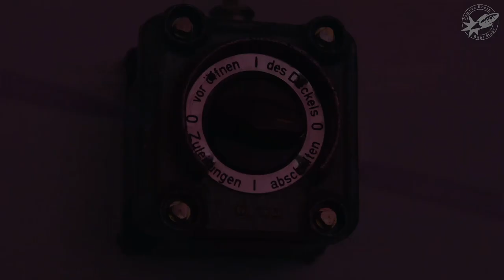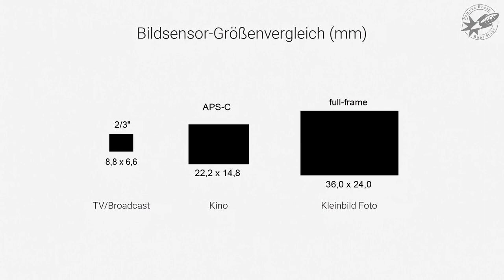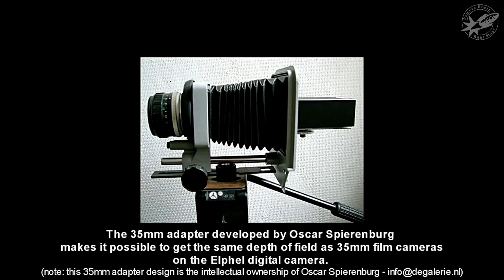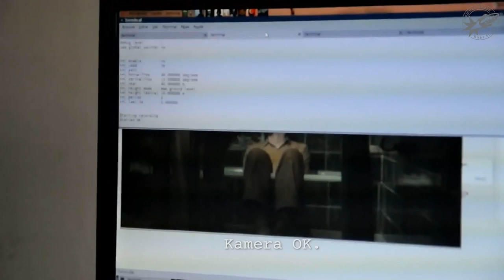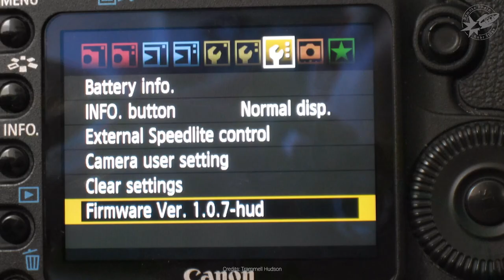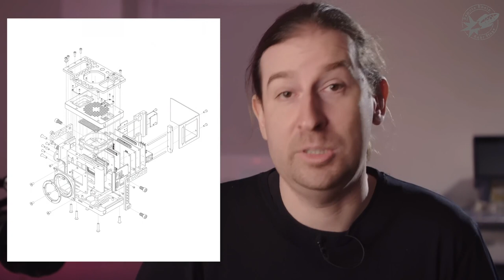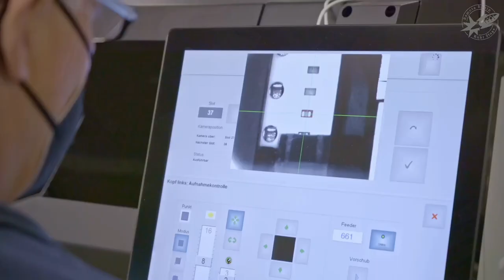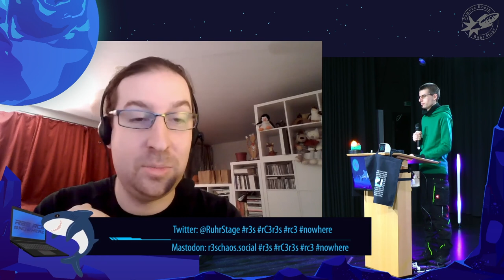[r3s] (en) Insights into the development of an open source cinema film camera (Sebastian Pichelhofe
Bis jetzt war klar: praktisch alles was im Kino projiziert wurde und wird, ist auf analogem 35mm Zelluloid gedreht. Ein chemisches Trägermaterial das sich bei Kontakt mit Licht verändert.
Doch es herrscht Aufbruchstimmung, immer mehr Kinos rüsten auf digitale Projektion um und die Nachbearbeitung - die Postproduktion -  der Filme wird schon länger zu großen Anteilen digital abgewickelt. Der erste komplett computeranimierte Spielfilm - Toy Story - ist mittlerweile 6 Jahre alt. Robert Rodriguez mit "Once Upon a Time in Mexico" und George Lucas "Star Wars Episode II" sind die ersten großen Filme die mit einer adaptierten Fernsehkamera in High-Definition und 24 Bildern pro Sekunde komplett digital gedreht werden. Zu diesem Zeitpunkt ist die digitale Kino-Kamera-Technik noch in den Kinderschuhen und nicht jeder ist mit dem Ergebnis zufrieden - das Kino hat sich Jahrzehnte als anspruchsvoller und wertvoller wahrgenommen als Fernsehen und einen großen Anteil daran hatte eben die Kinofilm Ästhetik - das Flimmern, die Filmkörnung und die Tiefenunschärfe - jetzt die "billig anmutende" Fernsehästhetik ins Kino bringen? Doch der Wandel war nicht mehr aufzuhalten.
5 Jahre später im Jahr 2006 gibt es immer noch keine "echte" Kino Kamera, schon gar nicht für Indie Filmemacher. Doch mittlerweile haben viele das Potential erkannt und begonnen Lösungen zu entwickeln wie zum Beispiel "optische Adapter" die ein projiziertes Bild von einer halbtransparenten Mattscheibe mit einem Camcorder abfilmen und damit sozusagen Kinoästhetik für Arme möglich machte. Ein niederländischer Filmemacher wurde auf eine Online-Diskussion in einem Video-Forum aufmerksam in dem die Idee diskutiert wurde eine Elphel Kamera fürs Filmemachen zu adaptieren. Elphels Kameras waren für wissenschaftliche und industrielle Anwendungen gedacht aber Open-Source und Open-Hardware und damit möglicherweise gut adaptierbar.
Dieser Moment markiert den Beginn des AXIOM Projekts wie wir es heute kennen, auch wenn es damals noch keinen Namen hatte und nur aus einer Handvoll Menschen bestand die sich in einem Online-Forum austauschen und begannen gemeinsam daran zu arbeiten die Elphel Kamera zu verändern und zu erweitern. Dieser Talk erzählt die weiteren Kapitel der Entwicklungsreise bis zum heutigen Tag.

In den Folgejahren drängen viele neue Firmen die Filmkameras entwickeln auf den Markt um die Lücke zwischen Angebot und Nachfrage zu schließen. Plötzlich gibt es starke Konkurrenz. Davor gab es eine Handvoll 35mm Kameras auf jedem Kontinent, und diese wurden von einem Projekt zum nächsten weitergereicht - niemand der Filme machte konnte sich leisten eine Kamera zu besitzen - es war klar, dass man sie für die Projektdauer mietet. Das ändert sich jetzt und führt zur paradoxen Situation, dass Produkte trotz technischen Fortschritts unzugänglicher werden: Hersteller schotten ihre Entwicklungen zur Sicherung ihres Wettbewerbsvorteils ab. Digitale Kameras werden zu Blackboxen mit proprietären Bildverarbeitungs-Magie, undurchsichtige Werkzeuge die niemand selbst reparieren kann oder darf, die dank Vendor-Lock-In nur mehr mit Produkten der eigenen Firma kompatibel sind.
AXIOM entwickelt sich zum radikalen Gegenpol dieser Strömung indem alles Entwickelte unter Open Source und freier Hardware Lizenzen veröffentlicht wird. Ein Jahrzehnt später ist die Anzahl der Hersteller weiter gewachsen, die Technologie reifer geworden, doch an der Unzugänglichkeit hat sich wenig verändert. Die Mission des AXIOM Projekts bleibt so relevant wie am ersten Tag.

00:00 Intro
00:16 Herald
01:10 Zentral Filmarchiv Austria
02:08 Die Geschichte des digitalen Films
29:01 Q&A Session
39:35 Outro